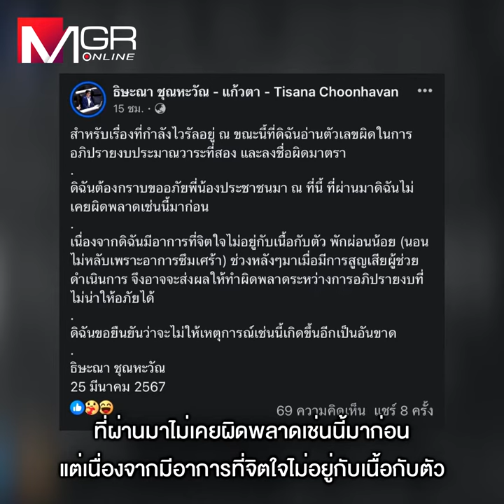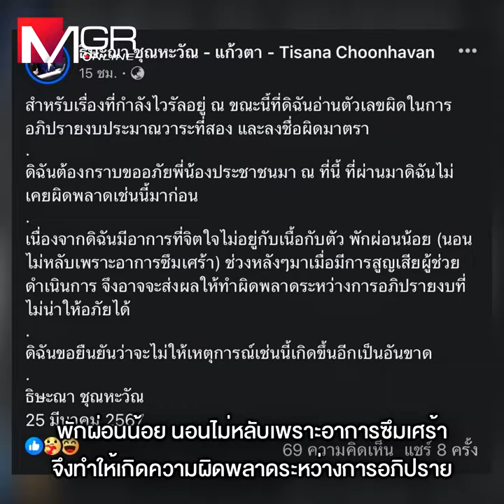ขอโทษอ่านเลขผิด เพราะป่วยซึมเศร้า นอนน้อย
ขอโทษอ่านเลขผิด
เพราะป่วยซึมเศร้า นอนน้อย